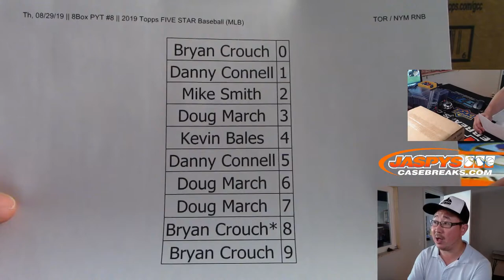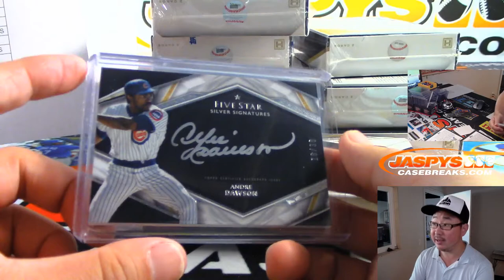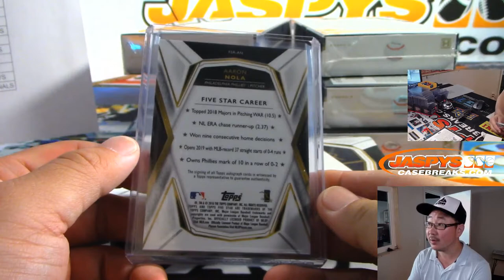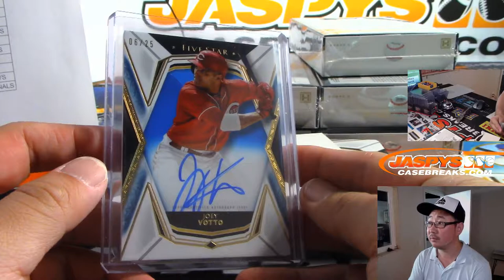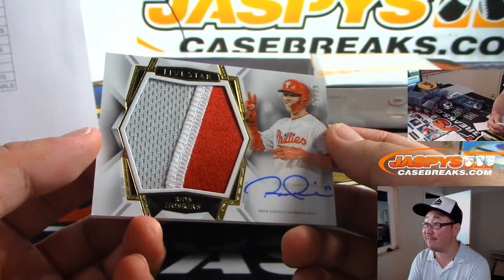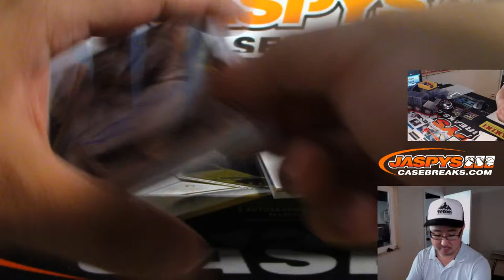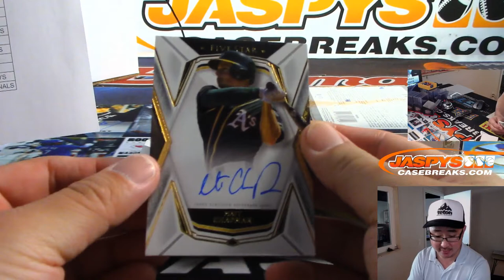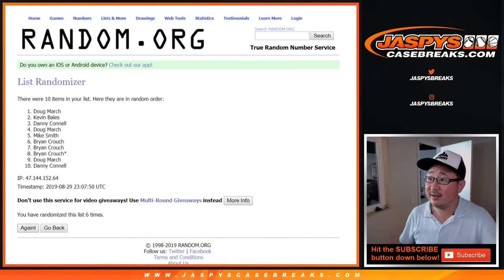Th, 08/29/19 || 8Box PYT #8 || 2019 Topps FIVE STAR Baseball (MLB)